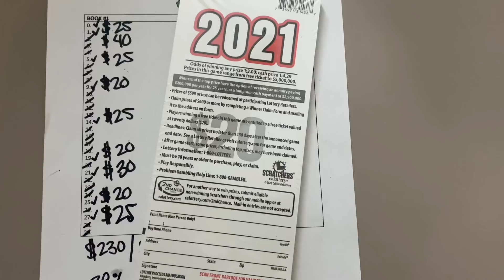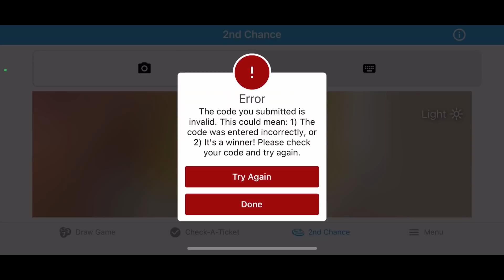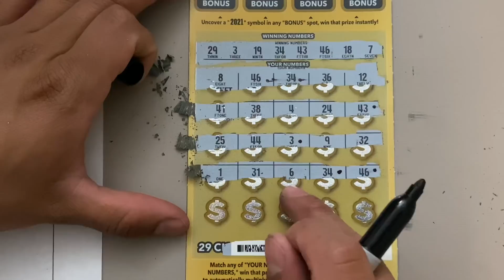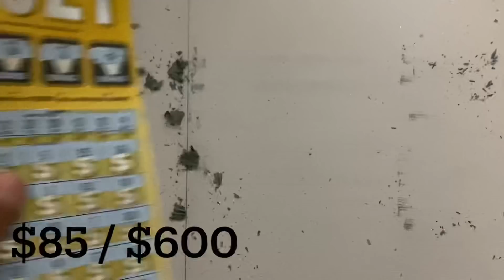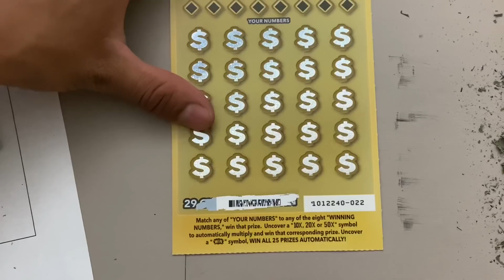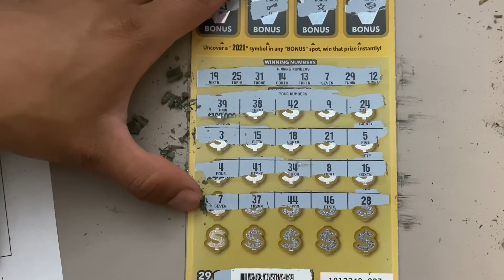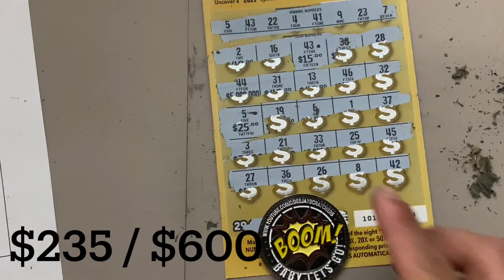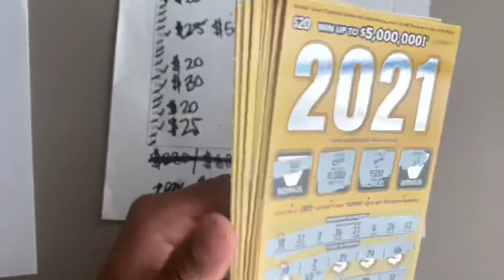Wow! I Can’t Believe This Happened.. Pt 2 🤑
Thank you to all of you for watching and supporting my channel. Have a blessed day to all 👋🏼😁

Please show some love to these great channels! ⭐️

1. Deejay
3. Iheanyi U
4. Brenda N/ Army
5. Mddude
6. Manpreet
7. Regina
8. Sean C
9. Machelle B / Scheer
10. CurlyJoe / Melimel
11. Justin N
12. Samson H/ Heidi G

ALL of my videos are for entertainment and fun purposes 😎👍🏼

** I do not promote gambling or encourage anyone to gamble in any type of way**

🚨 YouTube Is NOT A Sponsor Of Any Of My       Giveaways Held Here On My Channel 🚨